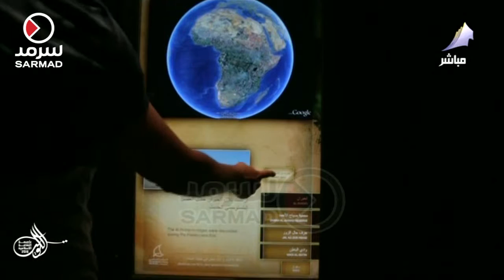مجبل المطوع: في 20 مارس سوف يتم إفتتاح معرض "كوكبنا بحاجة إلينا" لأول مرة في الكويت